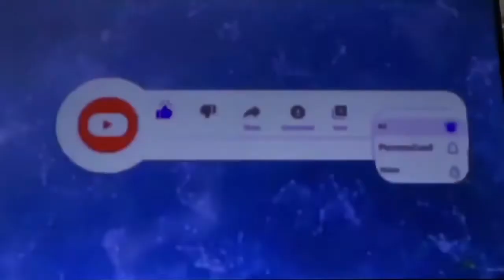My sister Bday in Las Vegas and Wynn Hotel Casino.